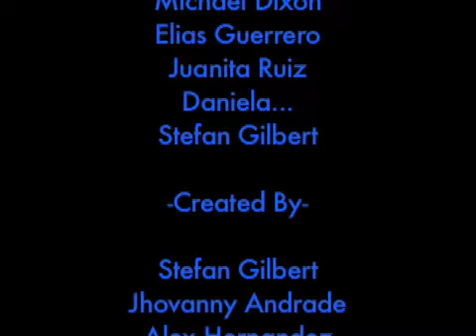Music Video Project: Beat it by Michael Jackson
This is our music video project we made in video I. It's Beat it by Michael Jackson. Hope you like it. R.I.P Michael Jackson